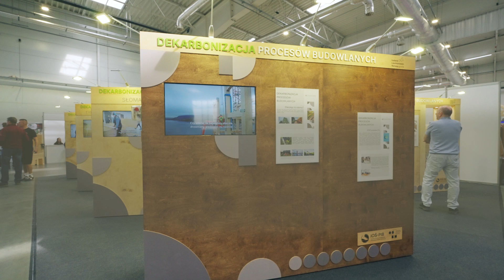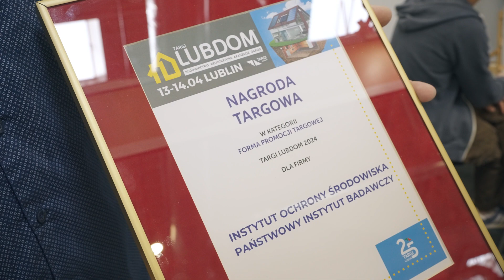"Dekarbonizacja procesów budowlanych" podczas Targów LUBDOM, Lublin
Celem projektu „Dekarbonizacja procesów budowlanych – wprowadzenie materiałów naturalnych o zerowym śladzie węglowym, w tym drewna, do gospodarki obiegu cyrkularnego w budownictwie” jest upowszechnianie wiedzy o praktycznych zastosowaniach naturalnych materiałów w budownictwie oraz o możliwościach ponownego wykorzystania materiałów budowlanych.

Sektor budowlany odpowiada aż za 37 proc. światowych emisji dwutlenku węgla i konsumuje 38 proc. dostaw energii, walnie przyczyniając się do zmiany klimatu i przyspieszając jej katastrofalne skutki.

Szkody te można ograniczyć stosując naturalne materiały i techniki, a także ponownie wykorzystując materiały odzyskane z rozbiórek. Naturalne materiały budowlane to dziś nie fanaberia, a pragmatyczne, sprawdzone rozwiązanie.

Projekt „Dekarbonizacja procesów budowlanych – wprowadzenie materiałów naturalnych o zerowym śladzie węglowym, w tym drewna, do gospodarki obiegu cyrkularnego w budownictwie”, realizowany przez Instytut Ochrony Środowiska – Państwowy Instytut Badawczy oraz Ogólnopolskie Stowarzyszenie Budownictwa Naturalnego, korzysta z dofinansowania o wartości 744 951 euro otrzymanego od Islandii, Liechtensteinu i Norwegii w ramach Funduszy EOG. Celem projektu jest umożliwienie rozwoju sektora budownictwa naturalnego i drewnianego oraz implementacja Gospodarki Obiegu Zamkniętego w sektorze budownictwa w Polsce. Wspólnie działamy na rzecz Europy zielonej, konkurencyjnej i sprzyjającej integracji społecznej.